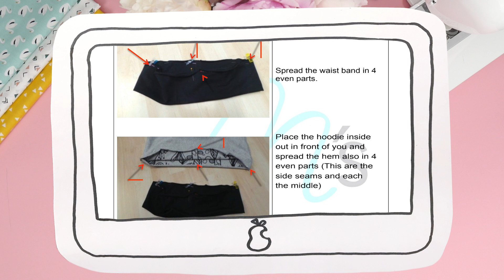Makerist - The Leading Platform for Makers and Crafters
Browse our patterns and video marketplace to find your next project!

Makerist : crafting made easy !